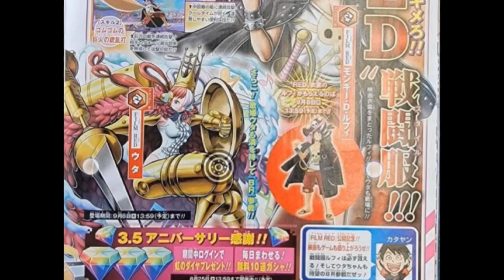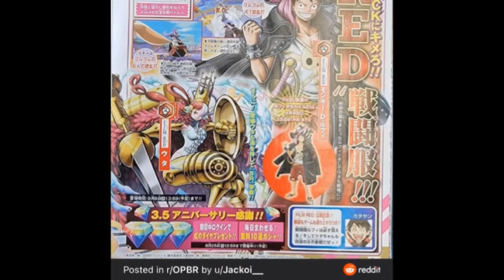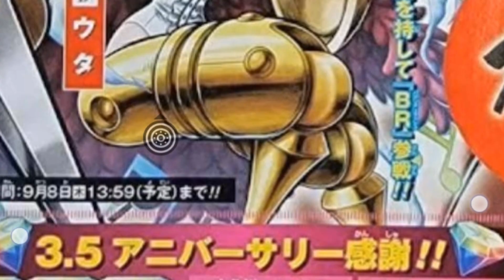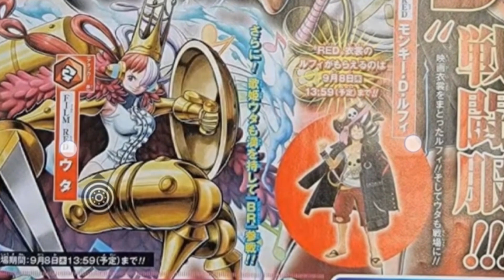Film: Red UTA [Red Attacker] COMING NEXT! Vjump Scan w/TRANSLATION | ONE PIECE Bounty Rush (OPBR)